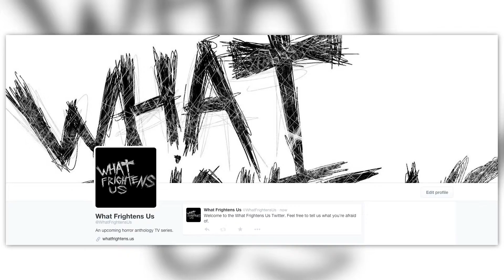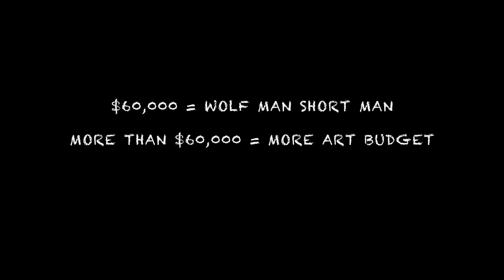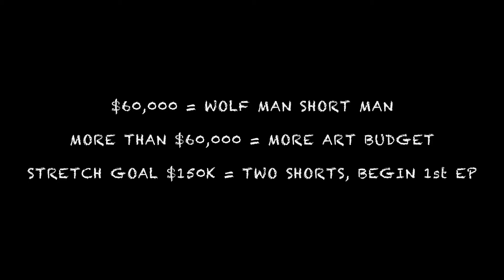What Frightens Us Kickstarter Video + Siren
Our Kickstarter video plus short Siren at the end.